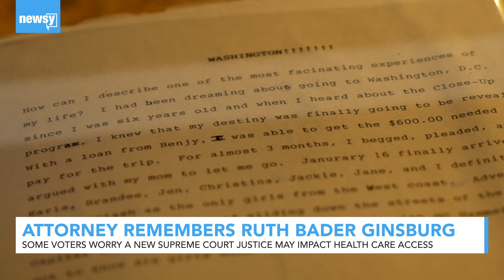Attorney Remembers Ruth Bader Ginsburg's Fight For Equality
The attorney says some Latino voters worry a new Supreme Court justice could impact health care access for Americans.